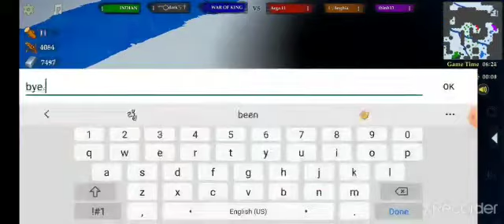drak is hacker